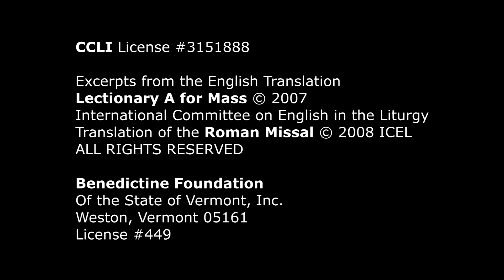Reading 2 - Seventeenth Sunday in Ordinary Time - July 28, 2019